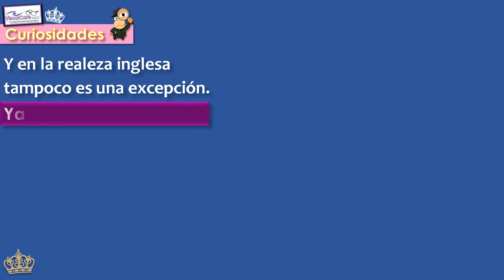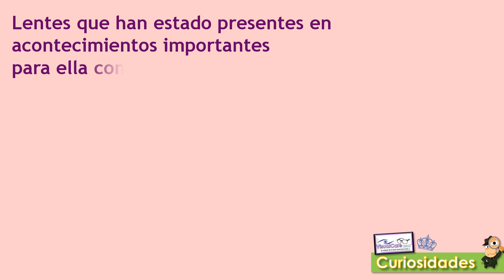Los lentes de la Reina Isabel II. Curiosidades visualcareopticas.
En algún momento de nuestras vidas hemos llegado a requerir de un par de lentes, ya sea por proteger nuestra visión o bien para tratar alguna corrección visual que requiera de lentes graduados.

En esta ocasión te mostraremos cuáles eran los lentes preferidos de una de las monarcas con el reinado más largo en la historia: La Reina Isabel II.

¡En breve muchas más curiosidades! Curiosidades visualcareopticas.